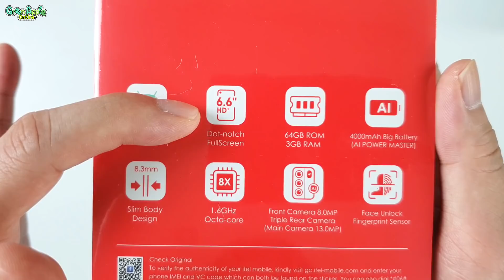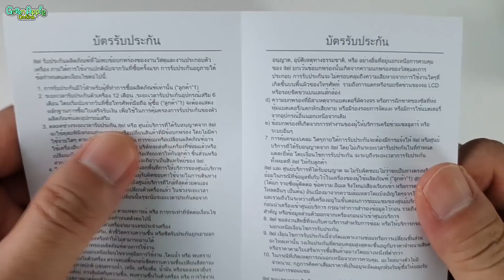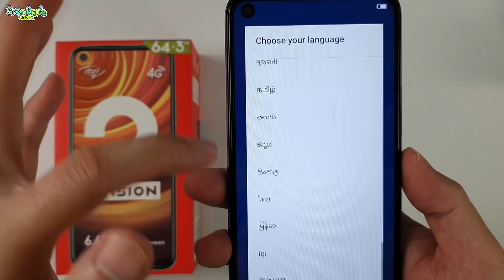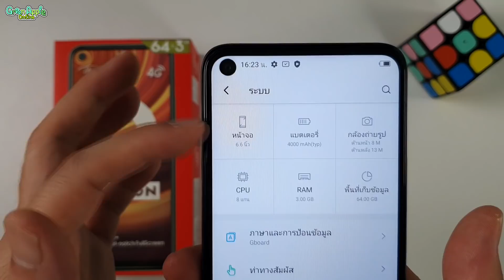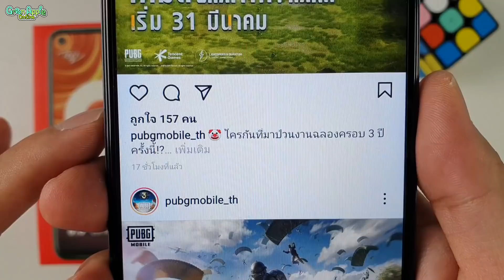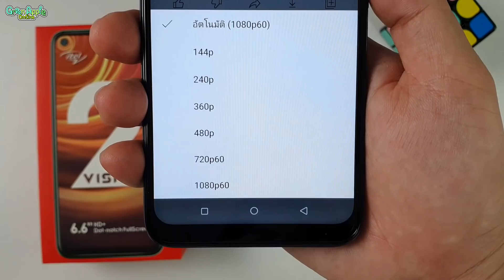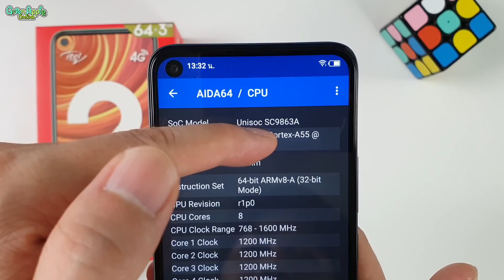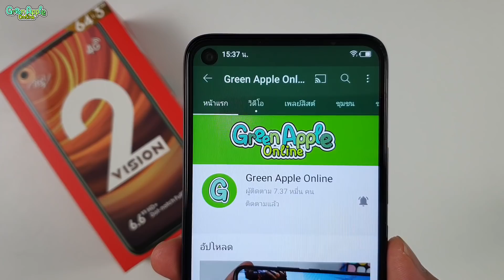เปิดตัวมือถือรุ่นใหม่ itel VISION 2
itel VISION 2 ราคา 3,190 บาท